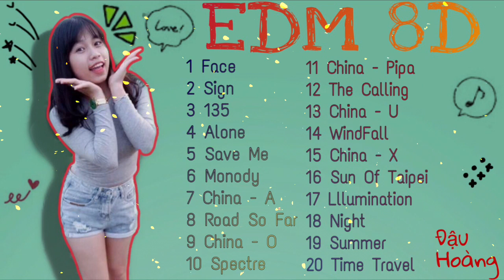Nhạc EDM 8D - Nhạc 360 Âm Thanh Vòm Gây Ảo Giác. NHỚ ĐEO TAI NGHE - Nhạc Gây Nghiện. Nghe không Chán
TOP EDM 8D GÂY ẢO GIÁC 2019 l EDM 8D HOT NHẤT 2019 l BEST OF EDM.
NHỚ ĐEO TAI NGHE
EDM 8D - Âm thanh vòm 360 trong phim cho phép người nghe thấy được những âm thanh đến từ tất cả các hướng xung quanh mình. Các âm thanh này nhằm tạo nên cái mà các nhà làm phim gọi là “nửa hư nửa thực”, nghĩa là làm cho thính giả hoàn toàn bị say đắm bởi các quang cảnh trên phim và không còn nhận ra họ đang ở trong thế giới thực nữa.
Đối với âm nhạc, nó đang được bao phủ bởi bài hát bạn đang nghe, nên anh em nghe sẽ có cảm giác phiêu cùng nhạc.
Đó là một động lực để mình làm những video hay hơn .
--x-x-x---x-x-x--x-x-x-x-x-x--x---x--
● Nếu có bất cứ thắc mắc, khiếu nại nào về bản quyền hình ảnh cũng như âm nhạc có trong video, mong chủ sở hữu liên hệ trực tiếp với tôi qua địa chỉ G-mail: . Xin cảm ơn!